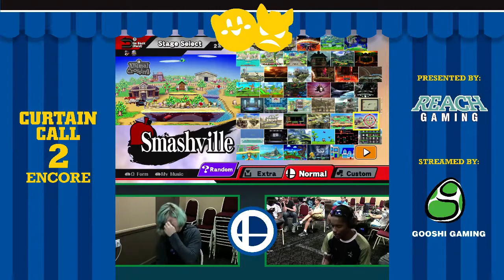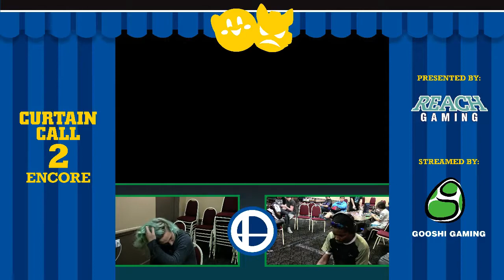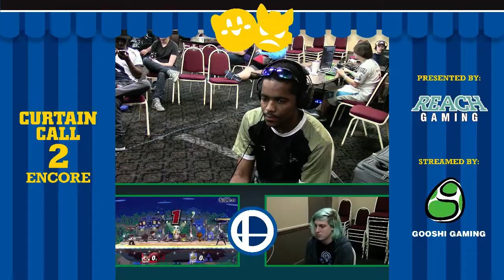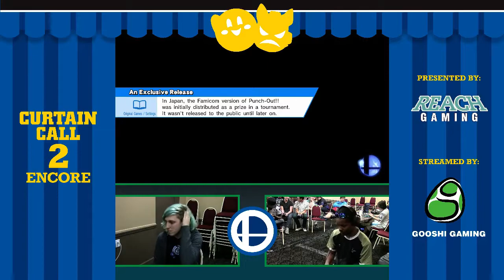Curtain Call 2 sLF: C2F|Dark Wizzy (Mario) vs EBM|Blank (Sheik)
Curtain Call 2: Encore Singles Losers Finals
9/1/18
Comstock Park, MI

Bracket: Smash.gg/CC2E

Support GooshiGaming at:

Twitch.tv/GooshiGaming
Twitter.com/GooshiGaming
Facebook.com/GooshiGaming